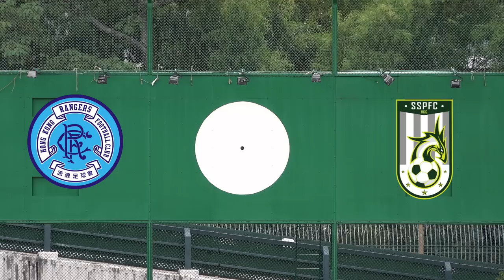標準流浪vs深水埗(2022.8.20.季前足球友誼賽)精華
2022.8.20. 石硤尾公園球塲 11:30
 標準流浪(藍) 6 : 0 深水埗(紅)